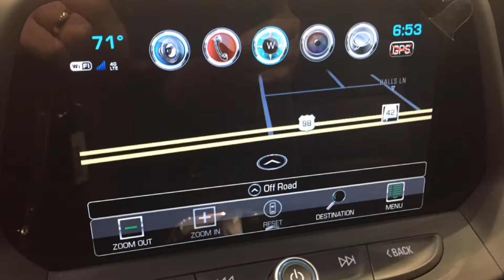2017 Camaro MPV 2LT - Terry Thompson Chevrolet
2017 Camaro - Same Equipment as the 2017 MPV Camaro in the 2017 World Series.